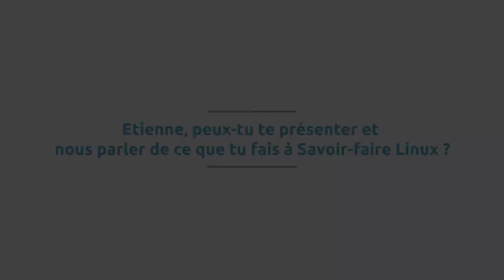Comment l'opensource répond aux besoins des entreprises pour leurs solutions embarquées ?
Étienne Phélip, développeur en ingénierie produit et consultant en logiciel libre à Savoir-faire Linux explique l'utilisation des logiciels libres et opensource lors du développement d'applications sur-mesure sur des cartes électroniques et solutions embarquées pour répondre aux besoins d'entreprises de l'industrie.

Réalisation : Antoine Julien